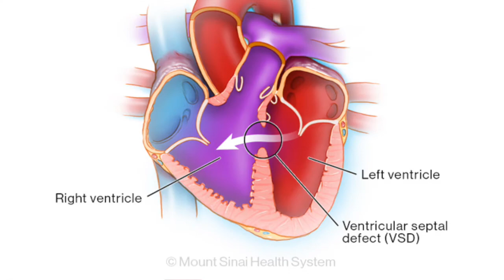Firangi Devi - a Sambalpuri story written and narrated by Debu Panda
A short story in Sambalpuri (Koshal).  Dr. Lokesh goes the extra miles  to arrange a successful surgery to save a child which had a birth defect in his heart